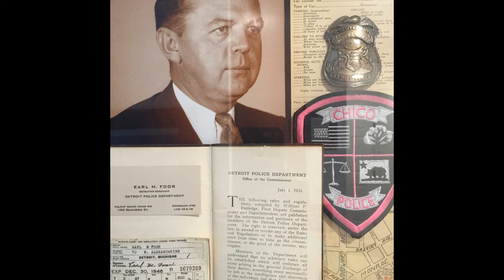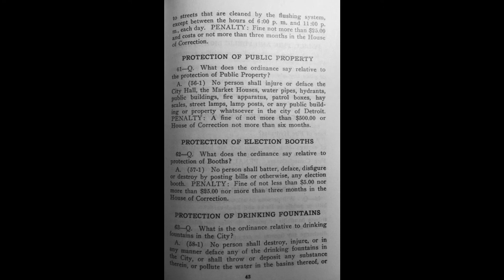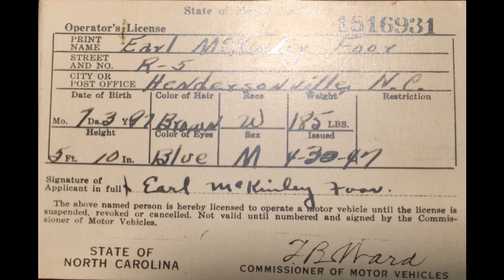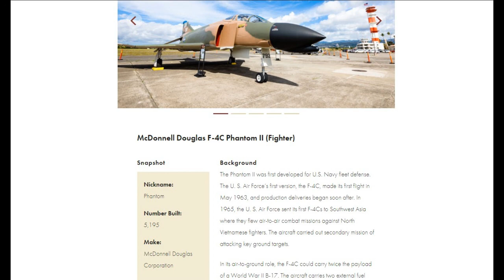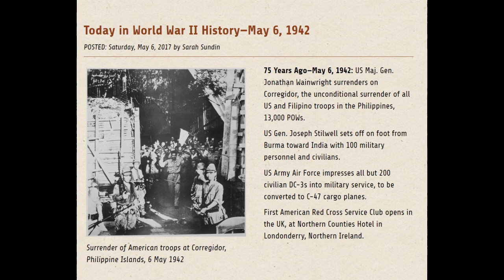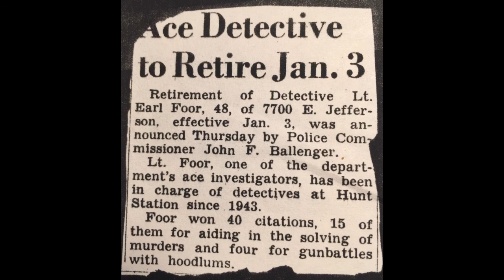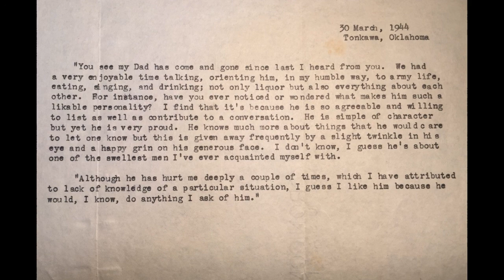Earl M. Foor audio letter recorded on a mini reel to reel March 8, 1967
Reel to Reel voice recording of Earl M. Foor recorded March 8, 1967 in Tucson Arizona. This was mailed to his son Clayton M. Foor in Detroit Michigan.